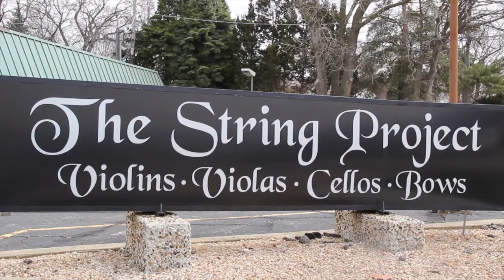Tim Summerville Day in the Life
This video is about Tim Summerville Day in the Life